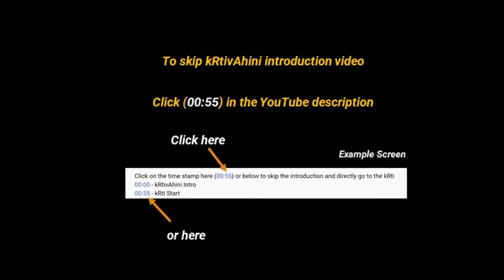76. hariyennu hariyennu |kharaharapriya |purandara dAsa|Adi | Rendered by Vidushi Kalavathy Avadhoot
Click on the time stamp here (00:55) or below to skip the introduction and directly go to the kRti
00:00 - kRtivAhini Intro
00:55 - kRti Start
06:02 - End

hariyennu hariyennu | kharaharapriya | purandara dAsa | Adi |
Rendered by Vidushi Kalavathy Avadhoot

Additional public information available about the composer and the kRti
Please note the website has a different ragam.

kRtivAhini YouTube channel
An Initiative by Vijaya College of Music

Initiative To
-- Archive kRtis of Various Composers : As videos in a single library
-- Serve as a Reference : For students to learn kRtis
-- Aid Accompanists : In following kRtis

kRtis rendered by Renowned Musicians